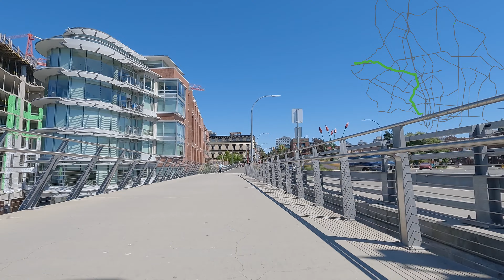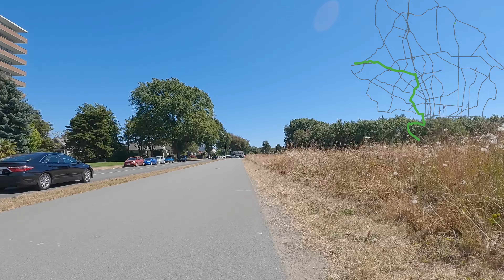Scenic Bike Ride around Victoria BC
So many beautiful sights in Victoria.  No better way to experience a different city than on a bike ride!  Support my new bike shop

8 August 2022 in Victoria, British Columbia, Canada.

Data of the ride is recorded and downloaded through Strava and manipulated through QGIS, GIMP, and Final Cut Pro X.  Geographic data from Openstreetmap:
Filmed with a GoPro Hero 10 Black: 5x Timewarp.

Chapters:
00:00 - Overview Map
00:07 - Galloping Goose Trail
02:00 - Selkirk Trestle
02:54 - JOhnson St Bridge
03:08 - Downtown Victoria
04:37 - Dallas Rd Pathway
07:01 - Oak Bay
12:36 - University of Victoria
13:32 - McKenzie Ave
14:43 - Deer
15:25 - Mount Douglas
17:51 - View from top of Mount Douglas
18:47 - Cordova Bay Rd
20:11 - Royal Oak Dr
22:27 - Wilkinson Rd
23:27 - Interurban Rd